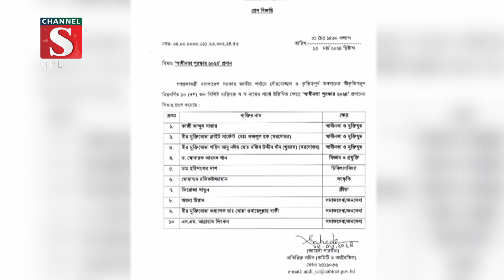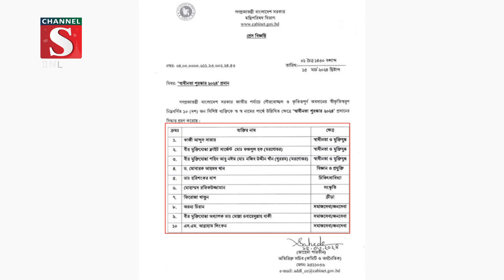স্বাধীনতা পুরস্কার পাচ্ছেন ১০ বিশিষ্ট ব্যক্তি | Channel S News | Channel S 2024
জাতীয় পর্যায়ে গৌরবোজ্জ্বল ও কৃতিত্বপূর্ণ অবদানের স্বীকৃতি হিসেবে প্রতিবছরের মতো এবারও ১০ বিশিষ্ট ব্যক্তি পাচ্ছেন ‘স্বাধীনতা পুরস্কার.

1: News :
2: Entertainment News :
3: Sports News :